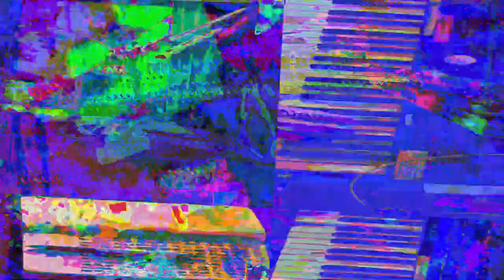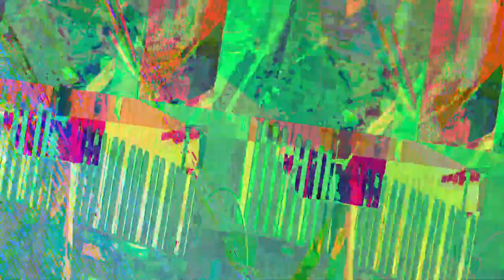[EPILEPSY WARNING] Movie 23 07 25 12h48m01s